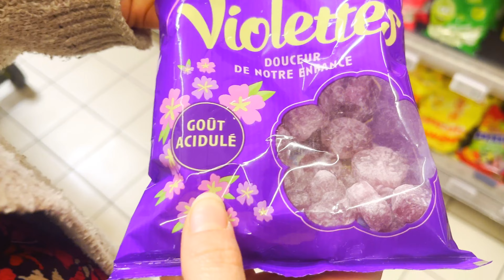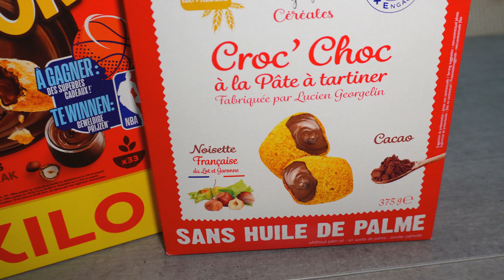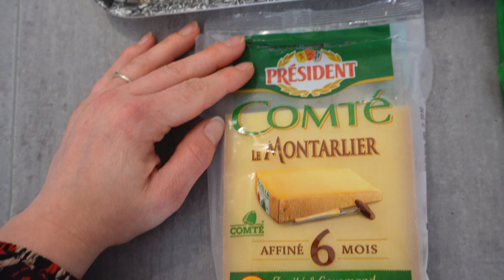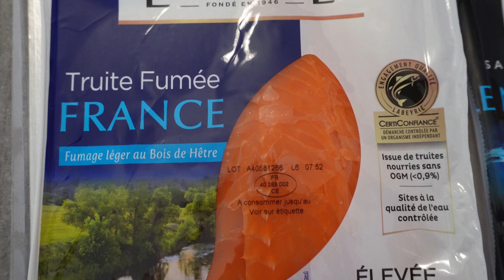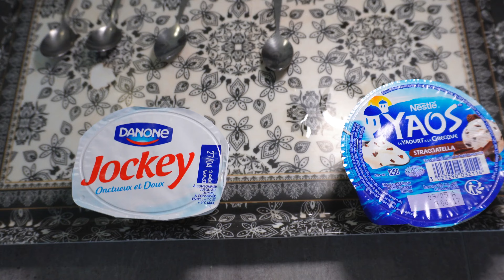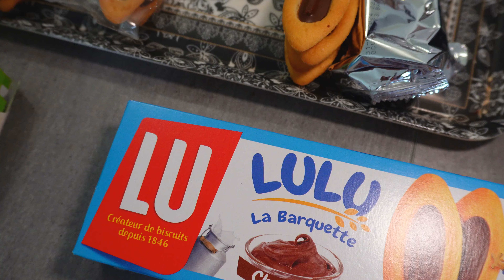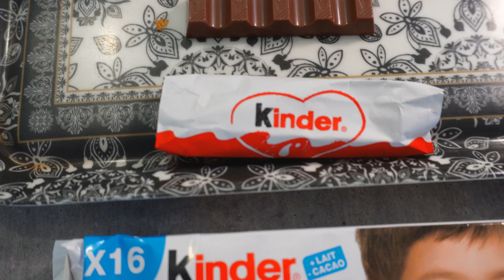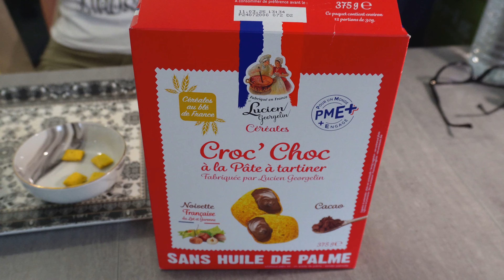DÉGUSTATIONS DOUBLÉES🍽️, Marques en Duel 💪🏽! CONFIDENCES INSPIRANTES🌟, Un voyage de Résilience🙏🏽🌱🌈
Tu ne sera pas déçu par nos folies, notre bonne humeur qui te feront passer un moment de détente et joyeux! 😀🤗
C'est hyper encourageant ❤️et c'est gratuit !

Bienvenue dans la famille FOLIEFAMILY 🙃❤

L'idée de te partager un petit bout de notre bonheur, de nos joies, de nos péripéties, nos aventures mais aussi de nos combats.
Dans la bienveillance et la bonne humeur.😘

Coucou la FolieFamily, j'espère que vous allez bien ❤️?!

Dans ce Vlog je vous propose un tout autre format et j'espère qu'il vous plaira!
Depuis un moment Lena me parle de faire une vidéo dégustation alors pour lui faire plaisir, j'ai accepter de le réaliser! Je dois dire que nous avons pris beaucoup de plaisir mais vous m'y reprendrais plus 😅!
J'ai passée 21h de montage pour ce Vlog😱!! Je devais le faire que avec Lena, mais SidAli et Thiziri se sont greffés au jeu 😅. J'aimerais le refaire mais pas a 4 , ou alors moins d'articles😅ou que avec Lena. J'aime ces moments de complicités avec elle, et l'admiration qu'elle as face a tout le travail que je fournis sur Youtube.❤️

Enfin dans ce Vlog vous nous verrais comparer 10 articles
(marque vs marque ou marque vs sous marque)
- Bâtonnet de surimi marque Fleury Michon vs sous marque Cora
-Chips marque Pringles saveurs paprika vs sous marque Cora
-Pur jus de pomme marque Patrimoine Gourmand vs sous marque Cora
-Comté 6 mois d'affinage marque Président vs sous marque Cora
-Saumon fumé vs truite fumé marque Labeyrie
-Thé saveurs pêche marque Lipton vs sous marque Cora
-Stracciatella marque Nestlé Yaos vs marque Danone Jokey
 -Barquette choco noisette marque LU (LULU) vs sous marque Cora
-Barre chocolat marque Kinder vs sous marque cora
-Céréales fourré choco noisette marque Kellogg's Trésor vs marque Lucien Georgelin Croc'Choc

Egalement dans ce Vlog je vous donne une explication concernant nos allez retour au CHU de Dijon pour Lena, avec son autorisation bien sur!

Malheureusement en 2022, nous avons dû faire face a une nouvelle terrible celle de toute nue vie, celle qui bouleversera la vie de Lena a jamais.
Nous avons eut la terrible nouvel de l'annonce d'une tumeur cancéreuse rare, la tumeur de Spitz maligne. Ces tumeurs sont bien connu et même courant chez les enfants, mais elle sont bénigne or la chez Lena elle est maligne. Cela as étais un bouleversement que je ne souhaite a personne..

J'ai souhaitée donner comme titre a ce Vlog " Un Voyage de résilience" car cela représente exactement Lena!
Elle a sut faire face aux difficultés, aux épreuves et aux changements que cela as apporté dans sa vie, tout en parvenant a se rétablir pour mieux rebondir!
Lena as traversée un épreuve difficile, et as fait preuve d'une grande force intérieure pour surmonter ces obstacles.
C'est comme si elle avait entrepris un Voyage personnel ou elle a trouvée la force de se relever, de s'adapter et de se reconstruire.
Elle est remplies de qualités précieuses qui nous aide à trouver la force et l'espoir, même dans les moment les plus sombres... ❤️